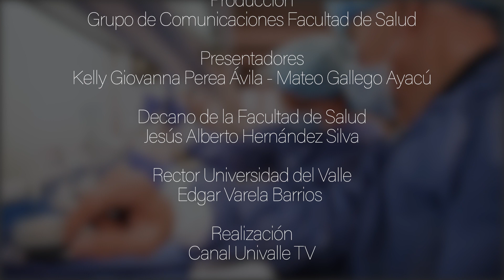TV Salud Programa #30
Programa #30 de TV-Salud
Tema: Vida más allá del cáncer
Invitadas: María Elena Mejía Rojas y Juliana Velásquez Corrales